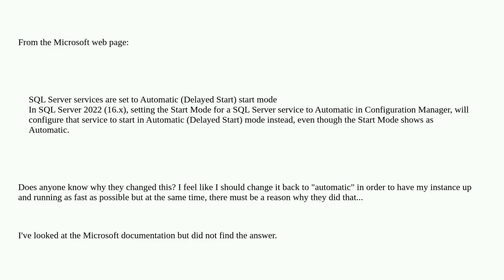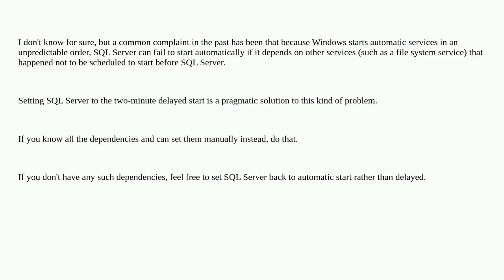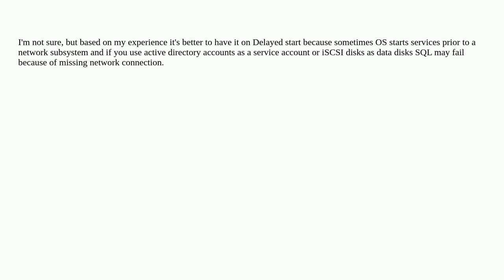Dba: Why is the "startup" configuration different with SQL Server 2022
Why is the "startup" configuration different with SQL Server 2022

A special thanks goes out to the community

  configuration sql-server-2022